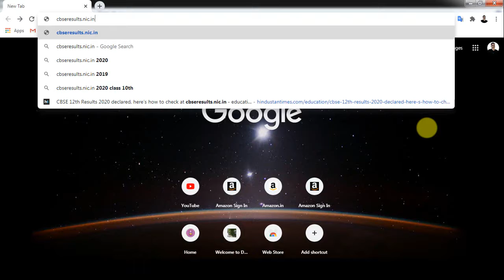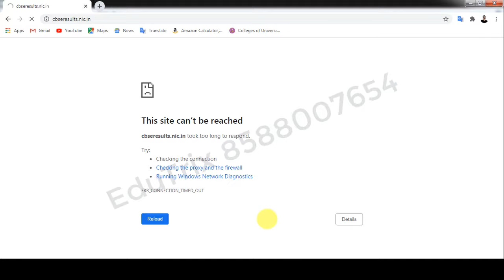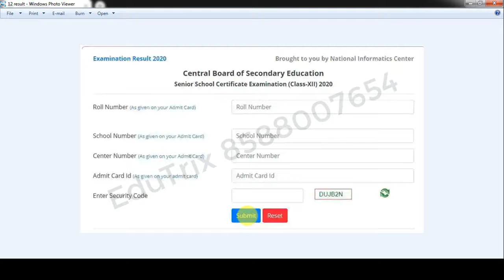CBSE 12th Class Result 2020 Out - EduTrix - Ashok Kumar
Download EduTrix Application:
Video about: 12th result 2020.